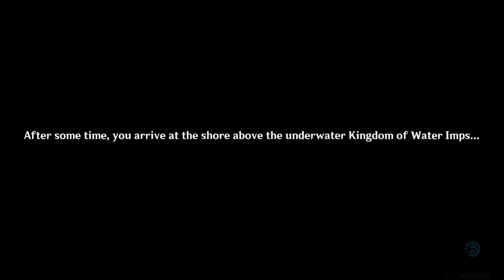Prince's Country Genshin Impact 4.2 Event Quest Thelxie's Fantastic Adventures Story Chinese Voice